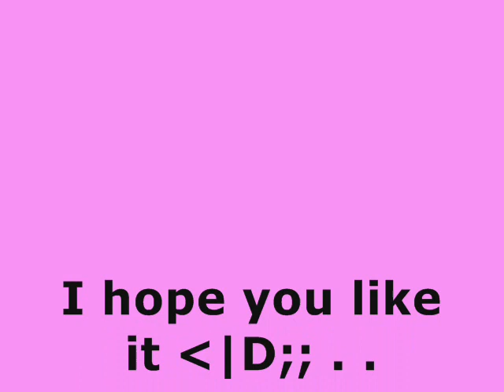Me drawing young Kururu Cx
This is me who draws young Kururu |D;;
he's copyright Mine Yoshizaki,